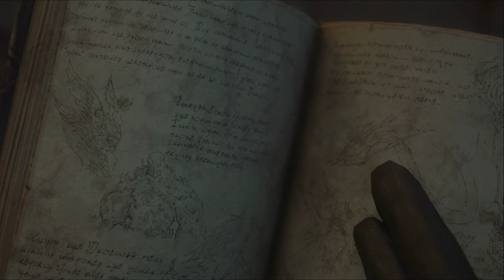Final Fantasy XVI 🦅 [112] - Clives persönliche Reise [WQHD German Let's Play]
🦅 Let's Play: Final Fantasy XVI

Partner:
Informationen zum Spiel:
Tauche mit diesem sehnlichst erwarteten Action-RPG für Einzelspieler in die dunkle Fantasiewelt Valistheas ein!

Mit einem komplexen Plot rund um Rache, Machtkämpfe und eine unausweichliche Tragödie schlägt der sechzehnte eigenständige Titel der legendären FINAL FANTASY-Reihe eine ungewohnt düstere Richtung ein.

FINAL FANTASY XVI gibt den bekannten Esper-Beschwörungen eine neue Rolle. Sie schlummern in den Domini: Männer und Frauen, denen die Gabe, ihre schreckliche Macht herbeizurufen, in die Wiege gelegt wurde – ob sie sie wollen oder nicht.

Esper zählen zu den mächtigsten Kreaturen Valistheas, wo die geweihten Mutterkristalle sechs große Reiche hervorgebracht haben. Dank des Äthers dieser gigantischen Kristallberge konnten diese Reiche lange Zeit Magie nutzen und florieren – doch nun droht das Ausbreiten der mysteriösen Fäule, den brüchigen Frieden zu zerstören.

Schlüpft in diesem epischen Action-RPG eines erfahrenen FINAL FANTASY-Entwicklerteams in die Rolle von Clive Rosfield, dem Ersten Schild Rosarias und Beschützer seines kleinen Bruders Joshua, der der Dominus der Esper Phönix ist.
Publisher: Square Enix
Entwickler: Square Enix
Erstveröffentlichung: Square Enix
Plattformen: Playstation 5